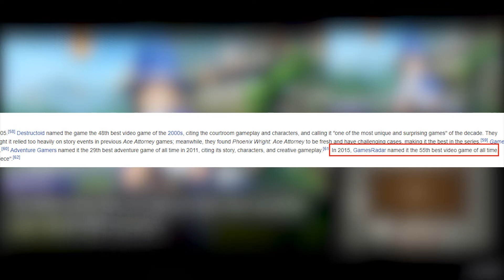The Ace Attorney series is a mindblowing, gripping law story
The Ace Attorney series is one of the most popular visual novel games in the West. Coming out in 2005, the niche series is known to combine logic, quirky characters, and evidence in an addictive, courtroom game.

We break down what makes the Ace Attorney series so beloved by many and why its fans scream "objection" while playing the game.

Jason:
▪  Twitter & Instagram: @iamjangta